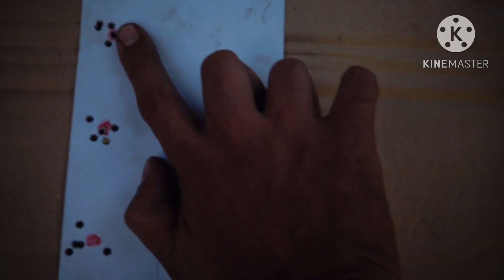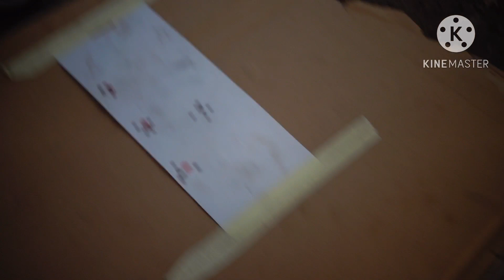Lw polygon ss tr 1:17 vs lw polygon Baja 690mm tr 1:17,7 unit premium shoter ikut andil 70%